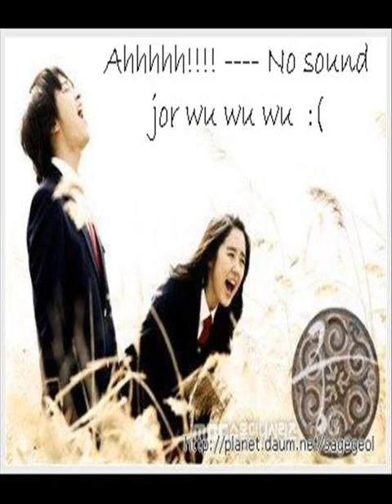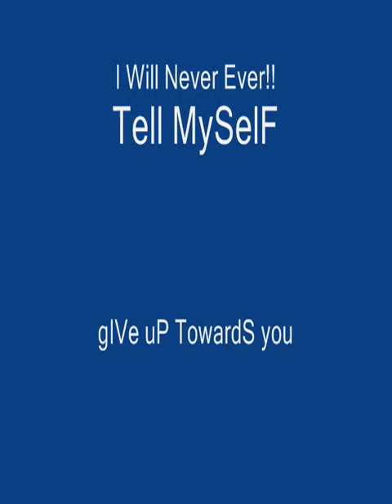GoonG ( FOr ShU MinG)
Princess hour D Pic oh^^
ANd Also Song